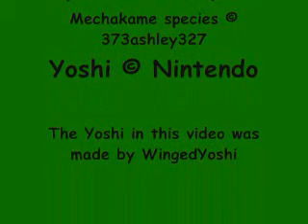Spore: Epic Yoshi Vs. Epic Dunebug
During my hunt for this Rogue Mechakame, which me and my pack are fighting until it falls, I saw two Epics begining to fight each other in the background. You don't see this happen very often, so I decided to catch it on video while I had the chance.

The two epics are an Epic Yoshi, on the left, and an Epic Dunebug, on the right. The Yoshi is a Spore version made by WingedYoshi. The Epic Dunebug was weak from the battle, so I saw the chance to kill it and as you can see, I decided to take the risk and chance to kill it.

Sorry about the times I paused the video, I forgot I was recording.

Spore, Dunebug species © Maxis/EA Games